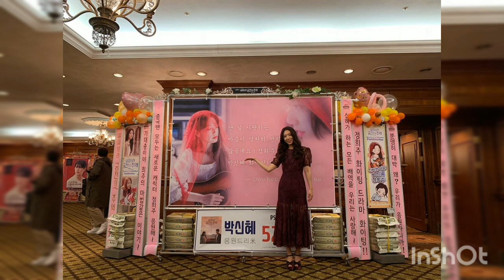Park Shin Hye ❤️ Choi Tae Joon -